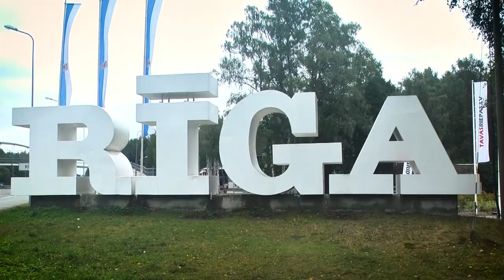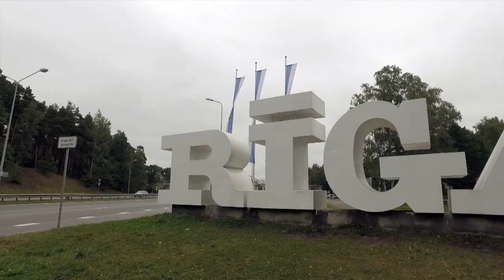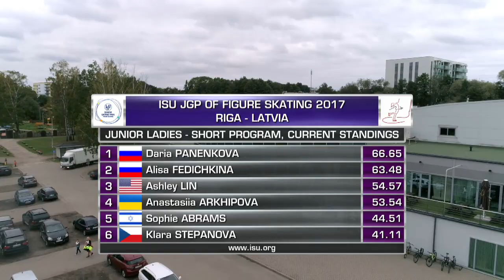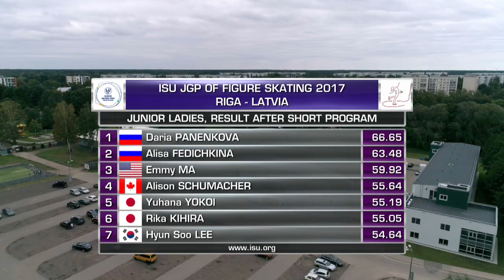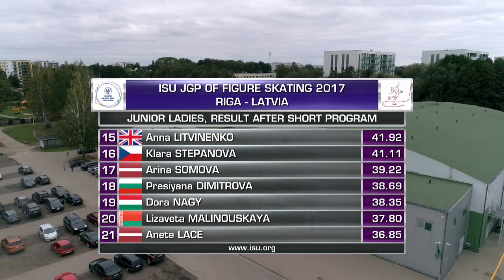Riga - Ladies Short Program- ISU Junior Grand Prix of Figure Skating -JGP 2017